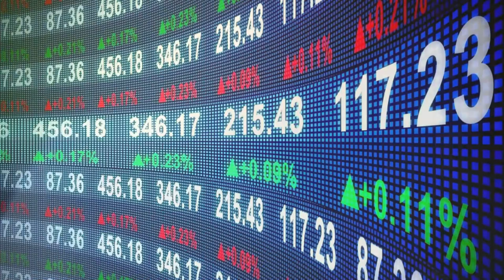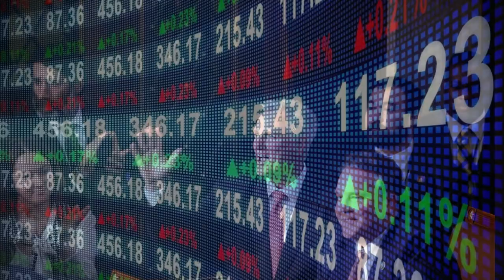🚨🚨 ALERTA. ¿NO TE IMPORTA QUE INCUMPLAN LA DEUDA BIDEN? NOTICIAS DE ESTADOS UNIDOS 27 DE MAYO 2023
🚨🚨 ALERTA. Trump llama al Partido Republicano Detrás del Movimiento MAGA NOTICIAS ESTADOS UNIDOS 27 MAYO DE 2023